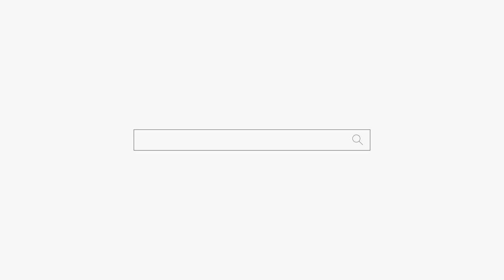주변에 있는 남자들이 다 죽어요ㅠㅠ feat 술먹으면 귀신으로 변하는 여자 용군TV 천상선녀 (천안점집 평택점집 안성점집 유명한점집 용한점집)